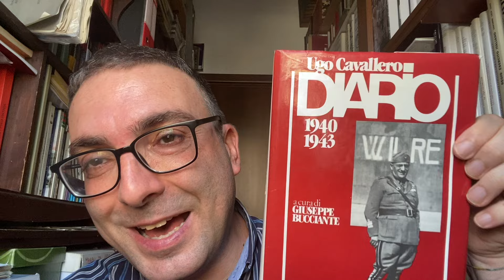aggiornamenti dai fronti EGITTO Bastico - RUSSIA Gariboldi - BALCANI Roatta - 29-31 luglio 1942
Lettura e commento del DIARIO di Ugo Cavallero con i seguenti temi:
- situazione militare in Africa settentrionale con il riequilibrio dei poteri operativi tra Bastico e Rommel
- aggiornamenti su rifornimenti e convogli
- dipendenze e dislocazioni dei corpi d'armata e delle divisioni dell'Armata italiana in Russia ARMIR
- guerriglia e controguerriglia in Slovenia e Croazia